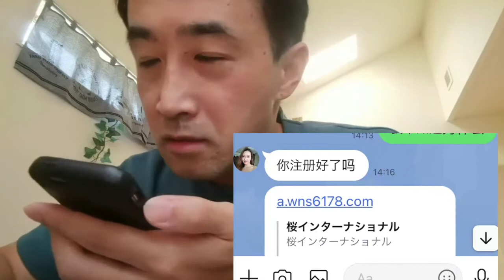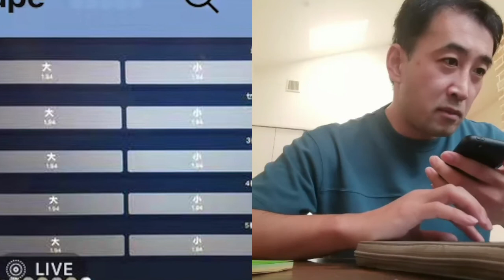詐欺に遭ったら「ダイヤル１８８」を回せ！消費者センターに相談してみた。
ダイヤル＃１８８＃消費者センター＃詐欺＃結婚詐欺＃美人局＃ハニートラップ＃色仕掛け＃女は敵＃男は味方#中国 ゲスの極み#中国 乙女＃パチンコ＃アメリカ＃かぶれ

消費者センターの女性、まさか俺を騙してないだろうな。。。

もう誰にも騙されたくないねん。

アタイ、信じやすい人やねん。

基本、アタイ、純粋やねん。

アタイ、繊細やねんか。

これほんまに。